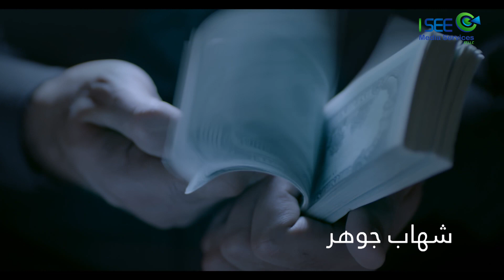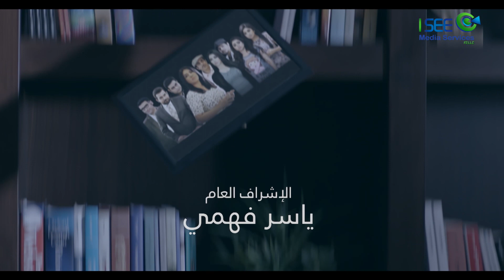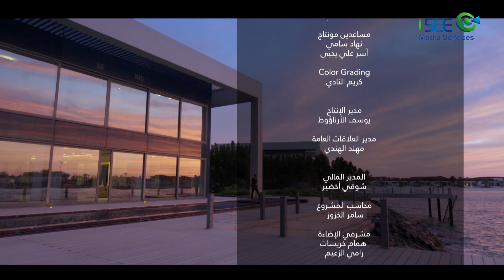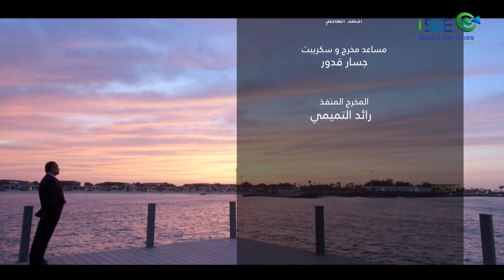مسلسل أحلام على ورق - الحلقة 10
تدور الأحداث حول صراع بين نوال - السيدة القوية التي تشغل منصب مديرة تحرير المجلة والطامحة لتولي منصب رئيس التحرير، وزميلها الصحافي الشاب راشد، الذي كان يعمل في بريطانيا، وعاد لتُسند إليه هذه المهمة، وهو الأمر الذي يضعهما في مواجهة بعضهما بعضًا، لا تلبث أن تتشابك خيوطها مع دخول طرف ثالث، وهو لطيفة.